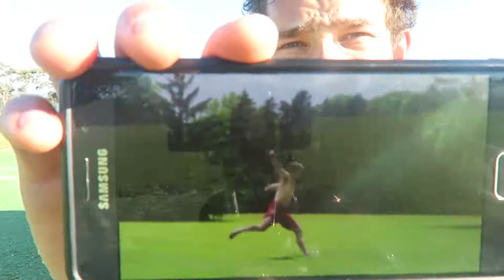COMMENT FAIRE LA DIFFÉRENCE DANS UN ENTRETIEN ?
CLIQUES pour voir tout de suite :
" JOB FACILE : Le guide pour décrocher un job à l'étranger "

Matériel :
Canon G7x
SJCAM
SONY ICDTX650
ZOOMH5